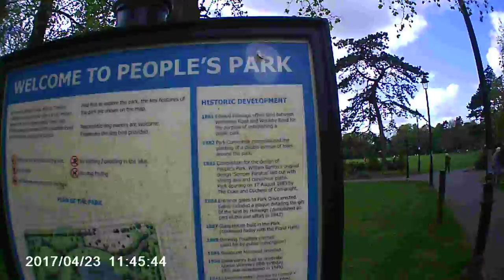Hej to JA !!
Z rakiem też można być pięką :):):)